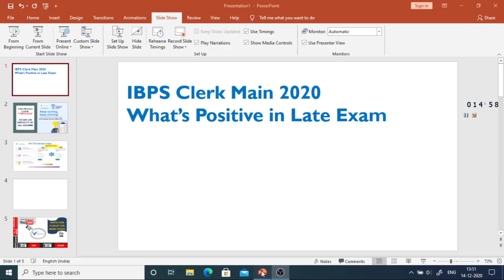Will there be delay in IBPS CLERK PRE RESULT & how it may affect no. of selected candidates??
Mark Your Calendars to Participate in the MHT CET Champions League!🏆
An Excellent Chance to Strengthen your Knowledge and boost your preparation.
Take the Test & Get Ready for the Examination Day.